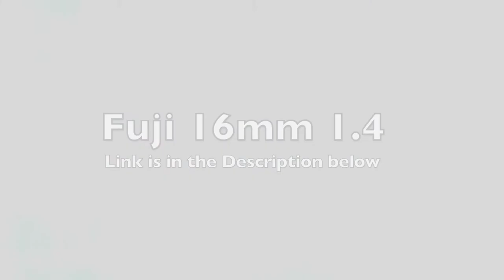FUJI 16mm 1.4 Lens is STILL MY FAV!!! - Day 12 of 40 days vlogging challenge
I am still in love with my Fuji 16 mm 1.4 lens.  I'll show you why in this video.

Super Fast SD Cards: Sony G sd card
Best Batteries for Fuji XT3 : Wasabi Batteries
Battery Grip for Fuji XT3 :
Favorite Lens: 16mm 1.4
Best sky replacement software: Luminar 4